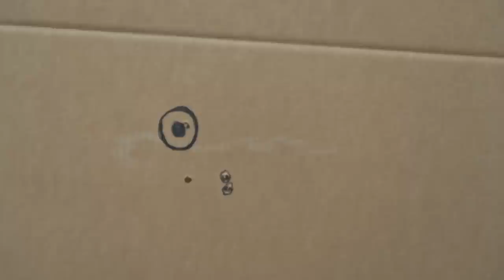Mountain Men: Eustace Makes a VALUABLE Trade (Season 11)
Eustace gathers supplies to teach his campers how to hunt, in this clip from Season 11, "Wheeling and Dealing."

Love Mountain Men? Stay up to date on all of your favorite The HISTORY Channel shows

Winter in the North American wilderness cannot be conquered. At best, it is endured. And only by those who will fight tooth and nail for the privilege of survival. Winter after bone-chilling winter, the Mountain Men have relied on ingenuity, tenacity and determination to weather the worst that the elements could bring to bear. But this season, that cold-forged mettle will be tested like never before.